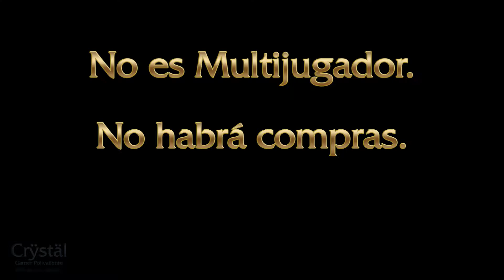Hogwarts Legacy 🏰 TODO LO QUE NECESITAS SABER 📜 (Sin mucho spoiler) + Requisitos en PC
¡Y EN COMPLETO ESPAÑOL, INCLUSO LAS VOCES! 🤩🤩🤩